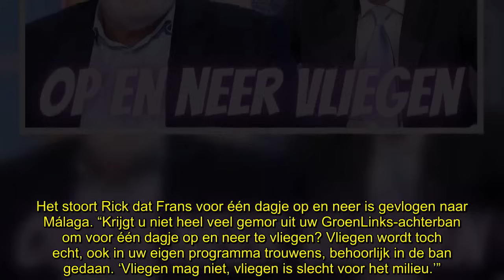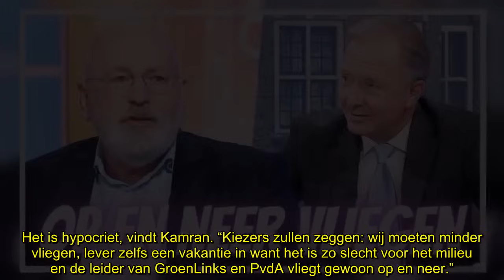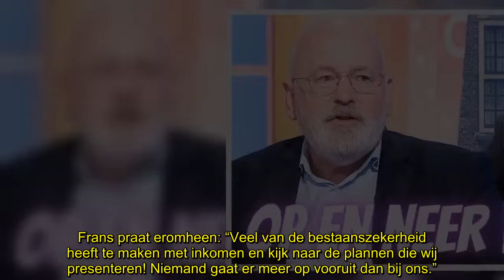Rick Nieman valt Frans Timmermans aan: ‘U vliegt heen en weer!’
Rick Nieman valt Frans Timmermans live op televisie aan omdat hij voor één congresdagje van Europese linkse partijen naar Málaga is gevlogen. “Is dat het CO2 dan wél waard?!”